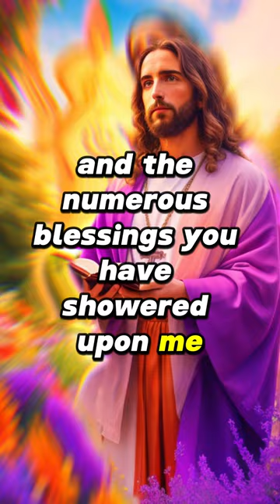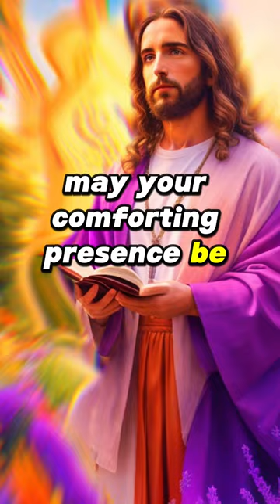Prayer for today